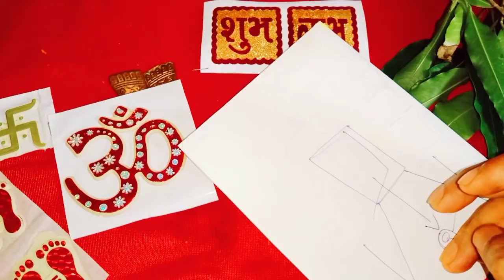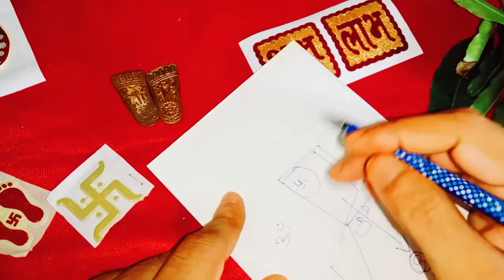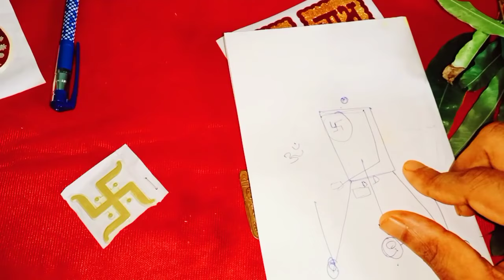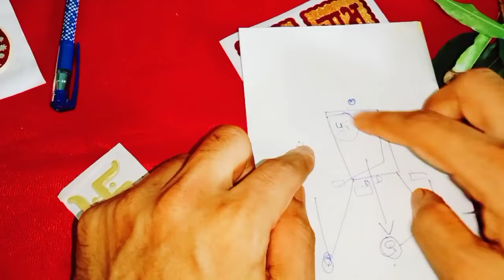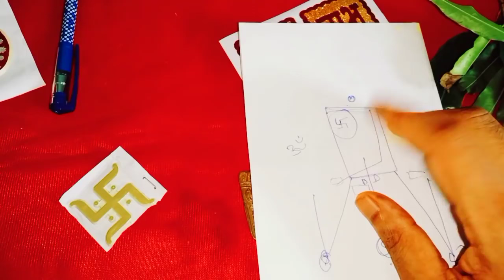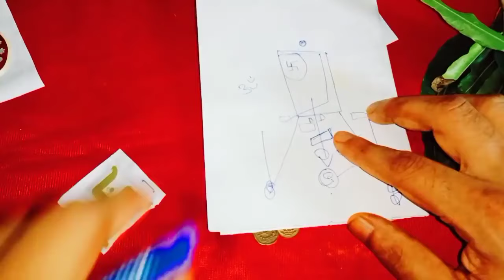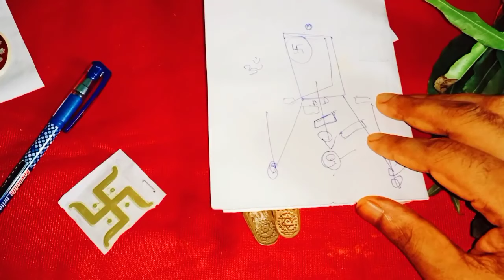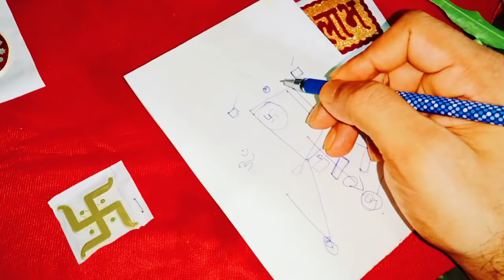ఇంటి వాస్తు బాగోలేదా మీ ఇల్లు మీకు కలిసి రావడం లేదా ఈ సమస్యలకు 11 సూచనలు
Call for appointment :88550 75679,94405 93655
Time:10.00 AM TO 1.00 PM And 3.00 PM TO 6.00 PM
phone appointment fees: 500 rupees,
Urgent Appointment fees: 2500 rupees.
personal appointment fees: 2500 rupees,
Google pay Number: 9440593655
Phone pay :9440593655